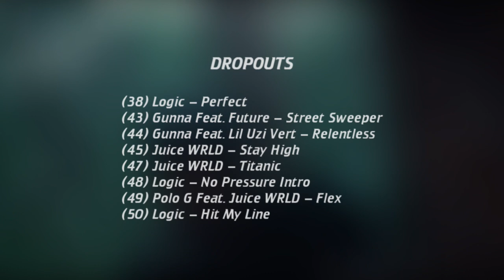US Top 50 R&B/Hip-Hop/Rap Songs (August 15, 2020)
This week's most popular R&B/Hip-Hop songs, based on radio airplay audience impressions, sales data and streaming activity data from online music sources. Songs are defined as current if they are newly-released titles, or songs receiving widespread airplay and/or sales activity for the first time (Billboard Hot R&B/Hip-Hop Songs)